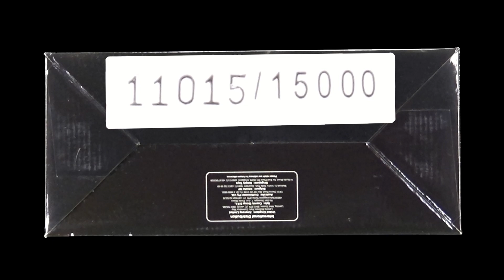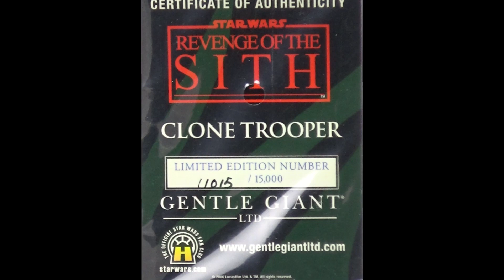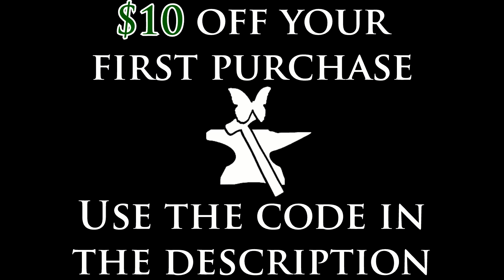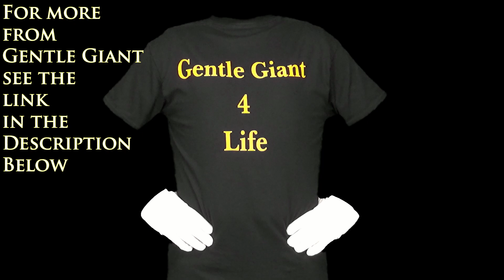Star Wars 501st Special Ops Trooper bust by Gentle Giant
The 50st Stormtrooper Legion, also known as Vader's Fist, was an elite Stormtrooper Legion under the command of the Dark Lord of the Sith, Darth Vader.